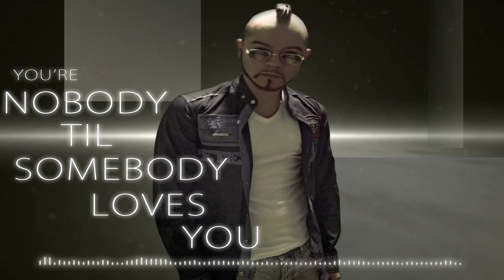You're Nobody Til Somebody Loves You James Arthur Cover by Patrick Hayden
Just Another One.